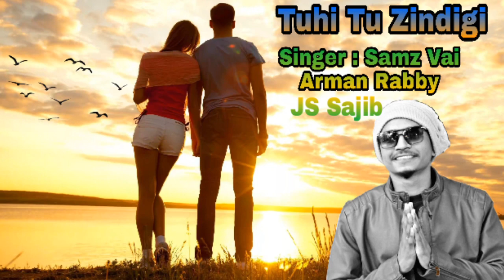Tuhi Tu Zindigi Bangla New Song 2019 Samz Vai With Arman Rabby & Js Sajib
Presenting Bangla New Sad Song 2019.All Our Friends Hope Loved This Song.

Song : Tuhi Tu Zindigi
Singer : Samz vai
      Arman Rabby
Rap : Js Sajib
Lyrics & Tune : Samz Vai
Mix / Master : Avoid Samz
Edit & Color : Sarkar Md Shiam

*** ANTI-PIRACY WARNING ***
This content is Copyright to ""Latest HD Song"" Channel . Legal action will be taken against those who violate the copyright of the following material presented!